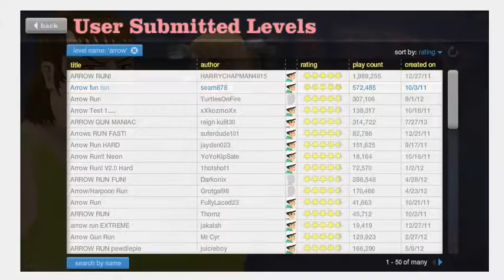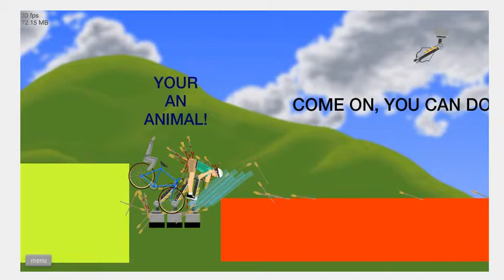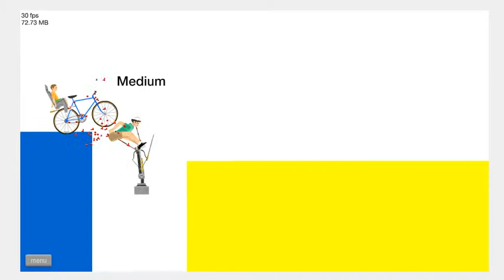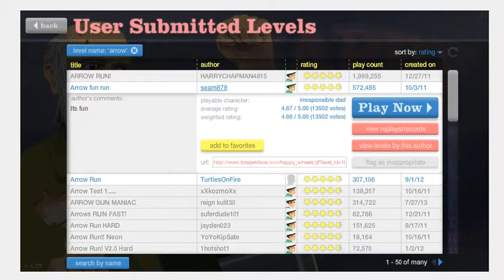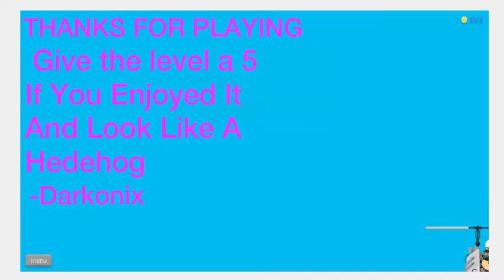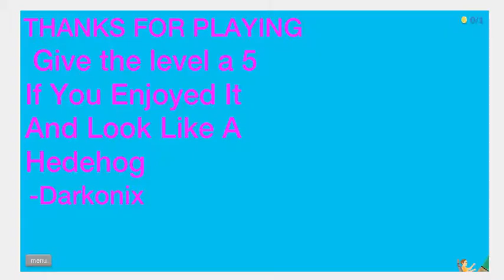Я создал монстра!! :D - Happy Wheels - Часть 3